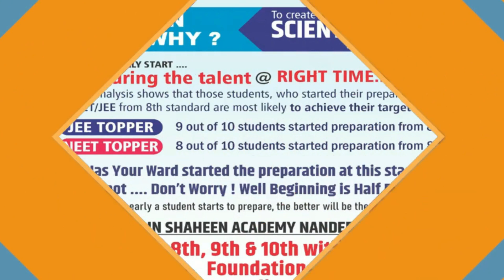अक्षय भालेराव पर हमला करने वाले आरोपी को अदालत ने 7 दिन की पुलिस हिरासत में भेजने का हुकम दिया